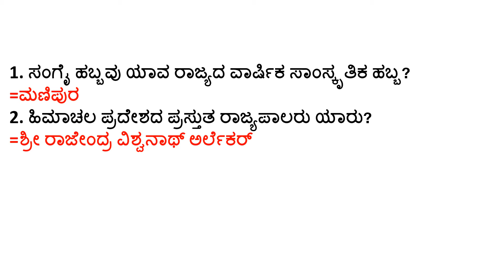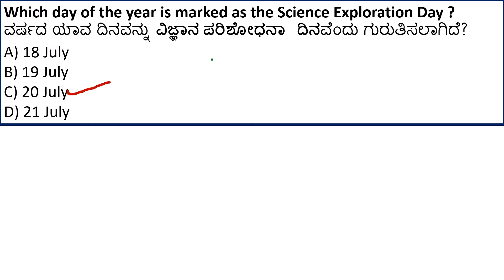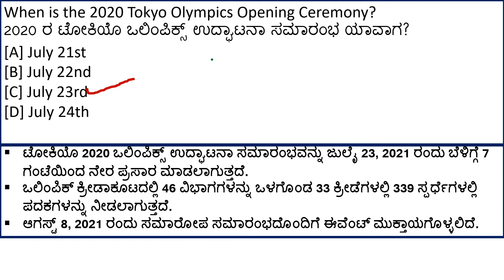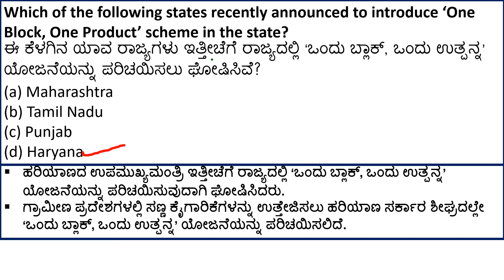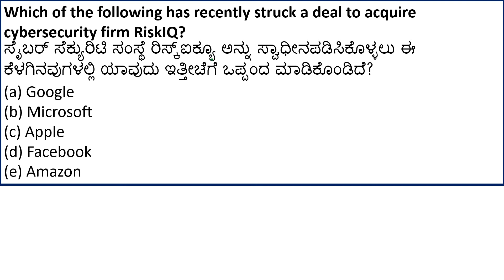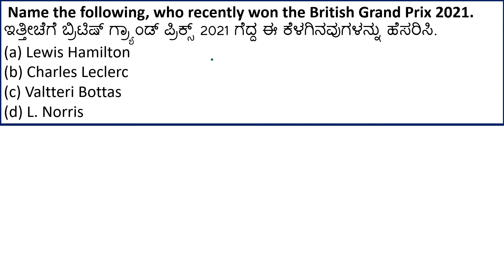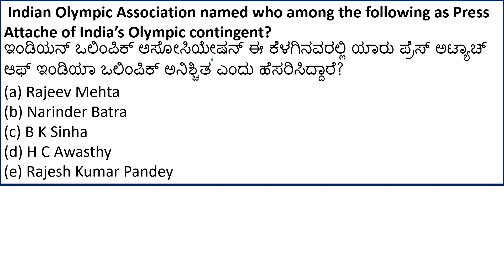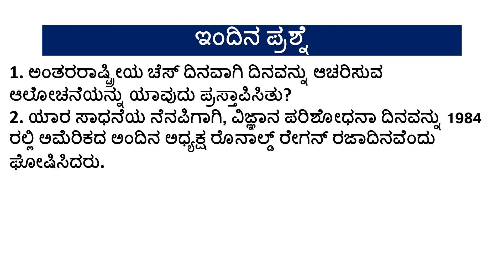JULY 21 AFFAIRS IN KANNADA | TODAY CURRENT AFFAIRS | DAILY KANNADA CURRENT AFFAIRS.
JULY 21 CURRENT AFFAIRS IN KANNADA JULY 21 CURRENT AFFAIRS | FDA PCI AND SDA IMPORTANT CURRENT AFFAIRS.

 KANNADA |JULY 2021 CURRENT AFFAIRS IN KANNADA FOR KPSC EXAMS.

In this video we have explained 21 July important current affairs for fda/sda exam  aspirants and also it is use full for all Government exams.

Our Current Affairs July 2021 events will help you to get more marks in KPSC, Banking, Insurance, SSC, Railways, UPSC, KAS and all State Government Exams.

topics covered :
1.daily current affairs in kannada
2.daily current affairs quiz in kannada,
3.daily current affairs & gk in kannada,
4.gktoday daily current affairs in kannada,
5.daily current affairs kannada app,
6.daily current affairs for kas,
7.daily current affairs in kannada 2020,
8.daily current affairs in kannada pdf,
9.daily current affairs in kannada language,
10.unacademy daily current affairs in kannada,
11.daily gk current affairs in kannada,
12.current affairs kannada,
13.current affairs kannada 2020 pdf,
14.current affairs kannada video,
15.current affairs kannada champion,
16.daily current affairs kannada,
17.gktoday current affairs kannada,
18.current affairs kpsc,
19.kpsc current affairs 2020,
20.current affairs 2020 january kpsc,
21.current affairs for kpsc exams,
22.current affairs for kpsc exam 2020,
23.kpsc kas current affairs,
24.kpsc current affairs march 2020,
25.current affairs gk kannada,
26.gk current affairs kannada language,
27.gktoday current affairs in kannada pdf,
28.current affairs gk questions in kannada,
29.gktoday kannada current affairs 2020,
30gktoday current affairs in kannada,
31.gktoday february 2020 current affairs in kannada,
32.gktoday current affairs in kannada january 2020,
33.gk 2020 current affairs kannada,
34.gk kannada current affairs,
35.daily gk current affairs in kannada,
36.current affairs gk questions in kannada,
37.gk today current affairs kannada,
38.gk 2021 current affairs kannada,
39.gk kannada current affairs,
40.daily gk current affairs in kannada,
41.kannada champion current affairs today,
42. PSI Important Questions
43.DAR CAR exam Important Questions
44.KPSC Important Questions
45.police exam Important Questions